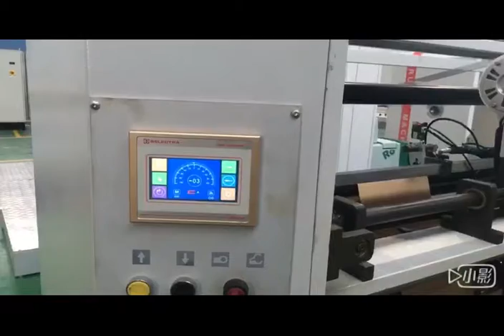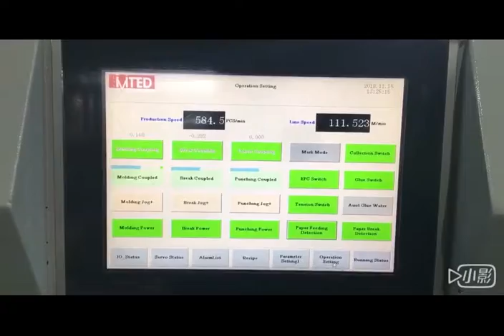Paper Bag Making Machine In Oman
Paper Bag Making Machine Oman
V Sharp Bottom Paper Bag Making Machine In Oman
Paper Bag Making Machine for Square Bottom Bag
V Sharp Bottom Paper Bag Making Machine
Paper Shopping Bag Making Machine
Shopping Paper Bag Making Machine
Food Paper Bag Making Machine
Grocery Bag Making Machine